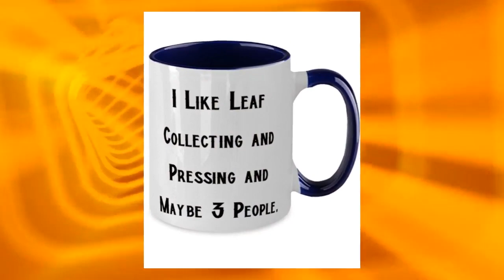Fancy Leaf Collecting And Pressing Gifts, I Like Leaf Collecting And Pressing And., Leaf Collecti...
Leaf Collecting and Pressing 11OZ Two Tone Coffee Mug makes for elegant gifts that speaks of a person's uniqueness. Don't sweat over the right gifts! This mug is beautiful as it is durable; a great gift to give a loved one. The universal acceptance of a coffee mug as a gift makes it a preferred gift choice, and this mug is an excellent gift to the one you care about. Aside from it being a universal gift item, you take the bar notches higher by filling the mugs with coffee samples, special tea samples for their enjoyment, and even candy. Isn't that sweet! Wouldn't you want to make that special person happy Get the Mug before it runs out! Product Features - Leaf Collecting and Pressing Two Tone Coffee Mug - To show that person how special he/she is, get him/her this coffee mug. - Highest Quality - You don't have to worry about our mugs getting broken in the dishwasher or microwave, they are made from the best ceramics. - Great Leaf Collecting and Pressing Gift - this coffee mug is a great gift during birthdays, wedding anniversaries, graduation, celebrating friendships and the likes. - Printed with Superior Ceramic Inks - A Truly Permanent Imprint That Will Never Fade Or Lose Its Glow. - Shipped from USA - The styrofoam casing guarantees it is shipped in perfect piece.